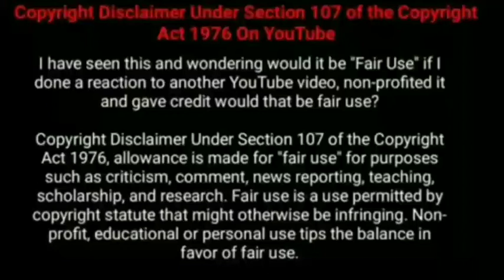Triples MOVIE STORY TAMIL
TODAY WE R GOING TO SEE

Vani Bhojan

Namita Krishnamurthy

Madhuri Jain

Vivek Prasanna

Niveda Baddula

Jai

Rajkumar

produced by Karthik Subbaraj under his Stone Bench Creations, with the script being written by Balaji Jayaraman and directed by